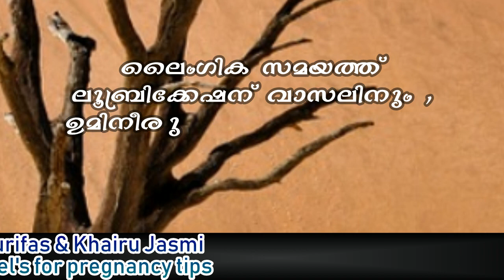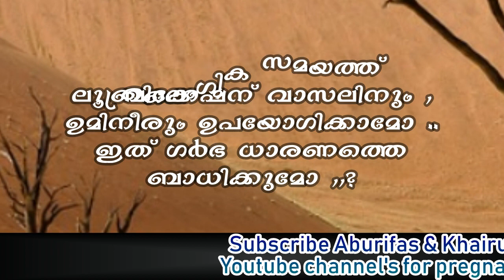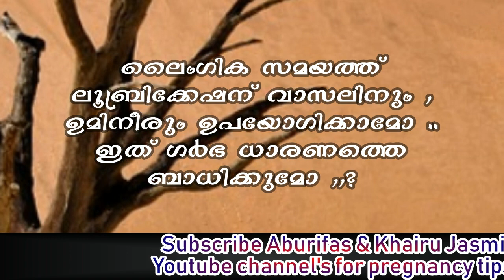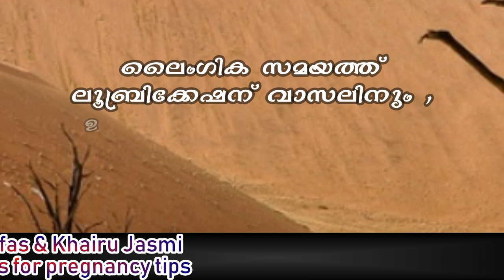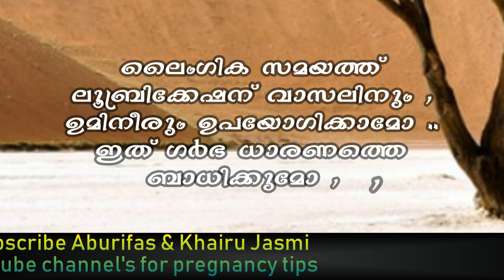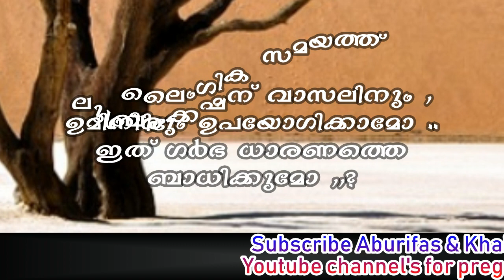ലൈംഗിക സമയത്ത് ലൂബ്രിക്കേഷന് വാസലിനും , ഉമിനീരും പോലെ ഉപയോഗിക്കാമോ ..ഇത് ഗര്‍ഭ ധാരണത്തെ ബാധിക്കുമോ ?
ലൈംഗിക സമയത്ത് ലൂബ്രിക്കേഷന് വാസലിനും ,
ഉമിനീരും ഉപയോഗിക്കാമോ ..ഇത് ഗര്‍ഭ ധാരണത്തെ
ബാധിക്കുമോ ,,?